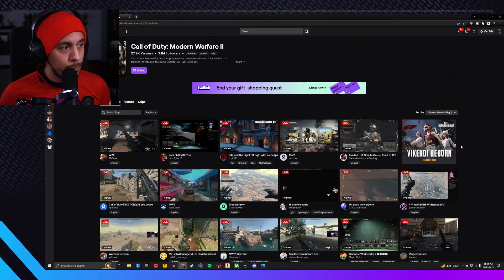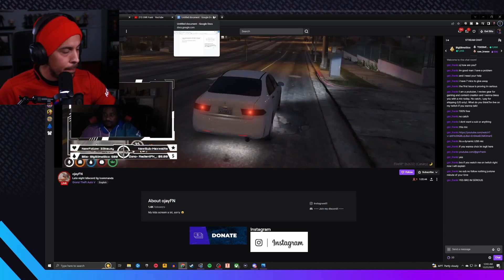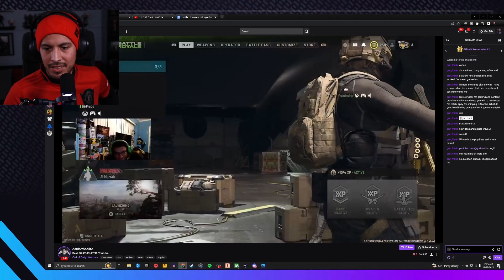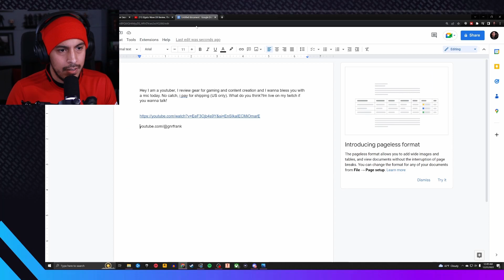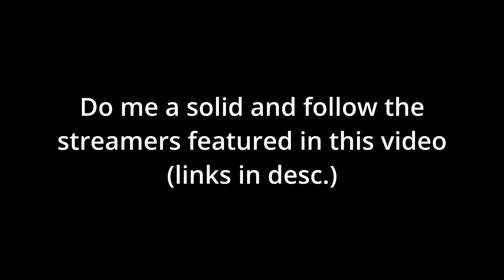I Gave Away Free Mics to Random Twitch Streamers!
I have way too many mics so I decided to give them away to random twitch streamers! Who thought i was a bot or scammer and who got a free mic?

Links to streamers featured in this video